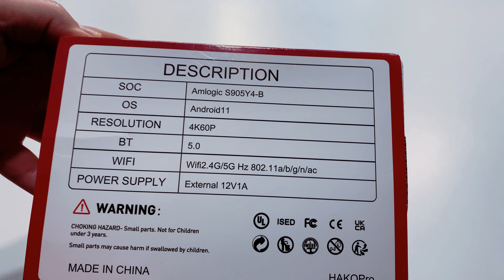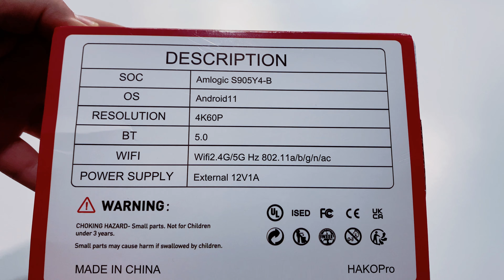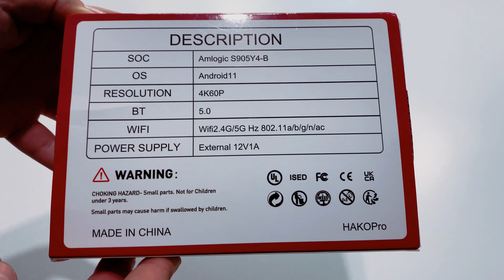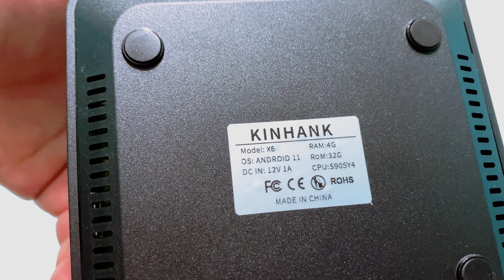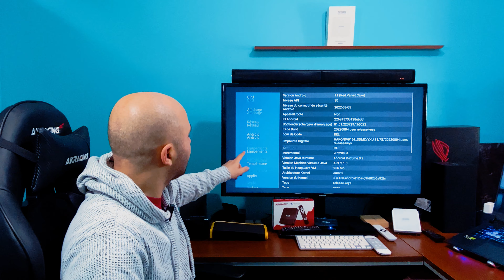Android TV KINHANK X6 GOOGLE et NETFLIX Amlogic S905Y4 DOLBY AV1 GOOGLE TV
Android TV Box - Reproductrice Streaming en 4K Ultra HD Android 11.0, BT 5.0, Wi-FI 2.4G 5.0G, 4GB RAM + 32GB ROM, Lecteur Multimédia pour TV Prise en Charge des Services Google & Vidéo Dolby
La box TV est livrée avec la dernière version d'Android 11.0
Il vous donne accès à plus de 7 000 applications, services de streaming et bien plus encore

Prise en charge de l'assistant vocal Google

4+32 Go, vitesse de chargement plus rapide et espace de sortie plus grand.

Le X6 dispose d'un emplacement pour carte TF, qui prend en charge l'ajout d'une carte TF, l'ajout d'espace supplémentaire et le téléchargement et le téléchargement de vidéos plus facilement.

À PROPOS DE MA CHAÎNE :
Bienvenue sur INFOBOXTV ! Nous sommes votre destination ultime pour tout ce qui concerne les dernières avancées dans le monde passionnant des technologies de divertissement à domicile. Si vous êtes fasciné par Android TV, les applications intelligentes pour téléviseurs, les appareils iPhone, les solutions Windows et la connectivité WiFi, vous êtes au bon endroit.